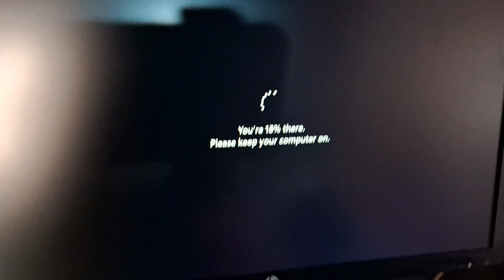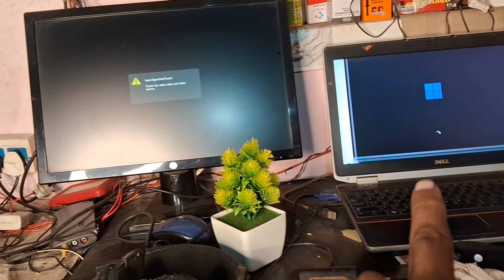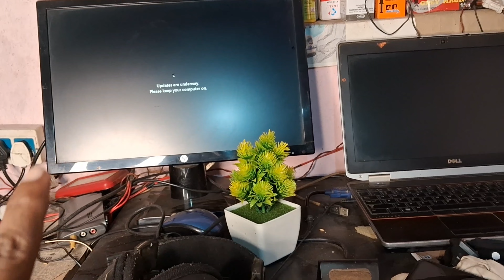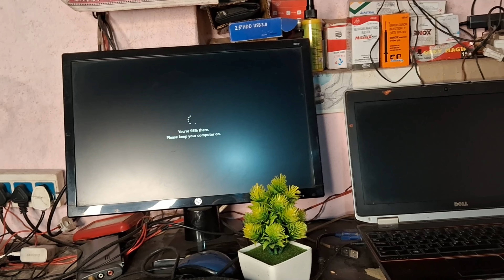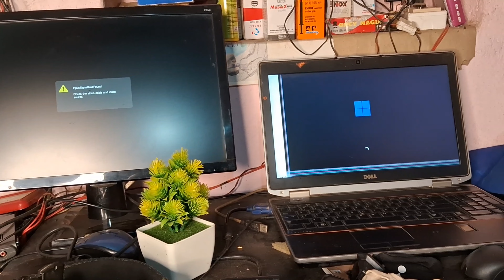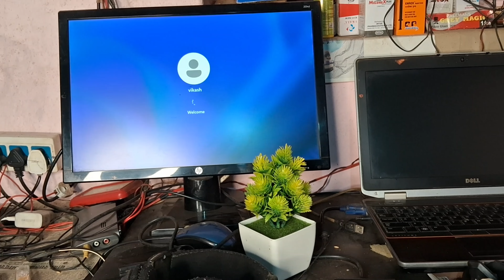You're there Please keep your computer on | updates are underway please keep your computer on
you are 96 there. please keep your computer on